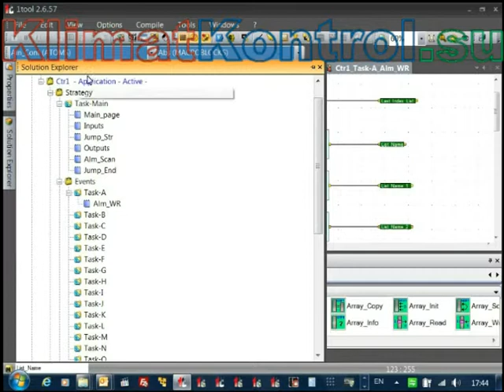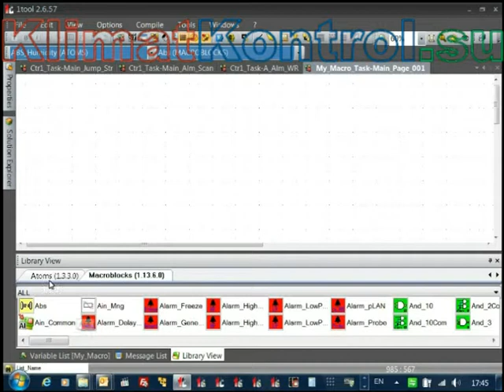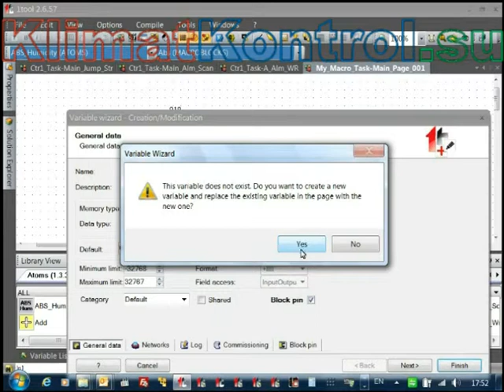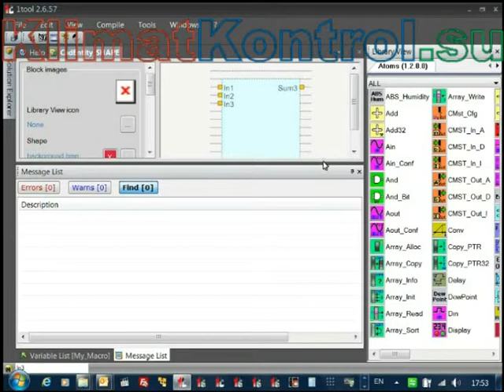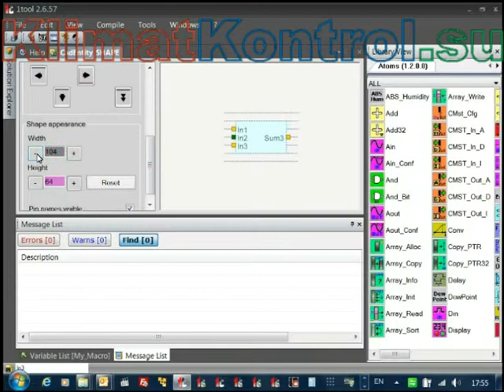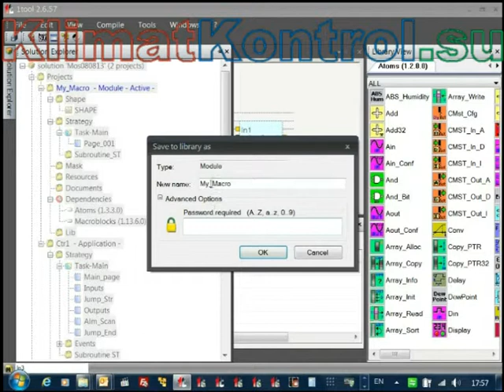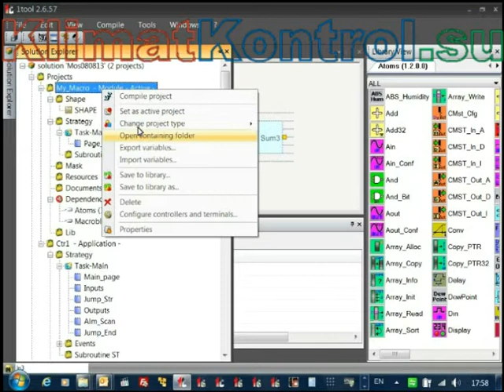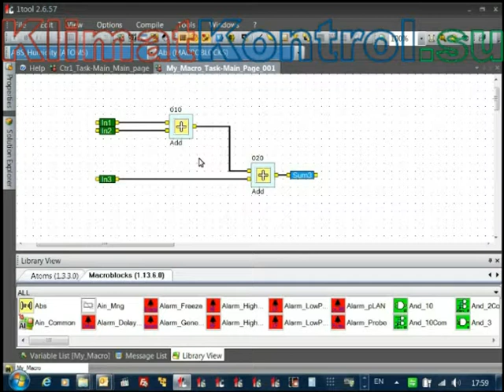1Tool. 6. Создание макроблока на языке FBD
Среда разработки приложений 1Tool для свободнопрограммируемых контроллеров CAREL.
6. Создание макроблока на языке FBD.